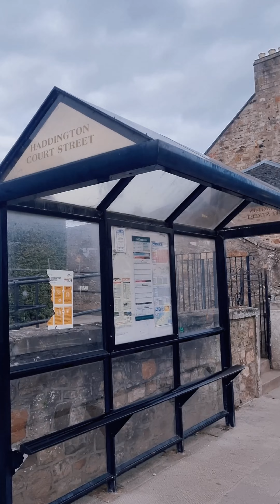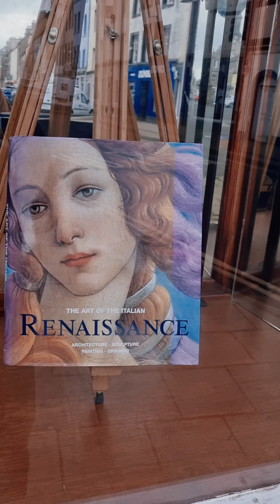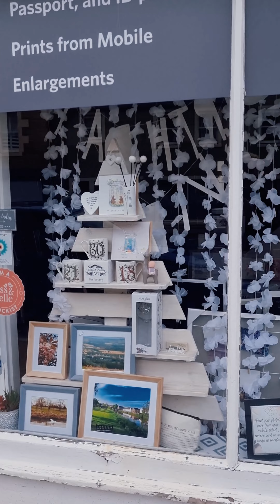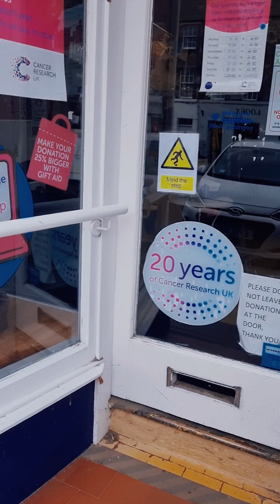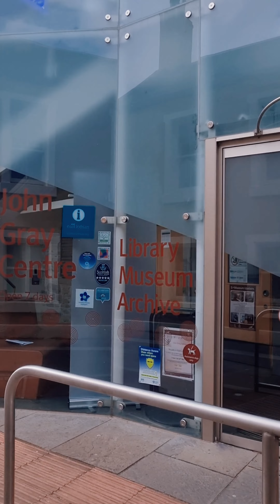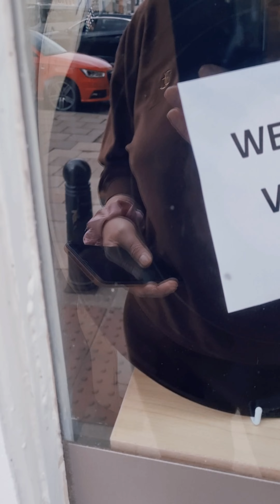Нашествие от мравки / Разходка в Хадингтън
✅ Видео подходящо за family и
Каналът на който сте попаднали е свързан с entertainment , който може да си пуснете за фон, да отделите малко от времето си за да разпуснете или да научите нещо ново и полезно. selfish Селфиш контент както обичам да го наричам се описва в това, че видеята които гледате са свързани най - вече със създателя им - тоест Аз, близките ми и моята гледна точка, която не е задължително да приемате за своя истина. Нещо, което работи за мен не е непременно, сигурно и нужно да работи за вас - имайте го предвид. Безкрайно съм благодарна на всички вас отделили от най - скъпият ресурс на света🎁- времето си, за да гледате видеята ми и да оставите коментар, оценка, мнение, съвет или как се чувствате по отношение на чутото и видяното тук. Благодаря!! ❤️

👉 Можете да намерите друг тип контент от мен в другите социални медии, които ползвам:

 За да получавате нотификации за ново видео станете член на канала ето тук:

🔥Видеото е снимано с телефон Samsung Galaxy S21 5G samsung samsunggalaxy и можете да го гледате с 4K качество от настройките.📱